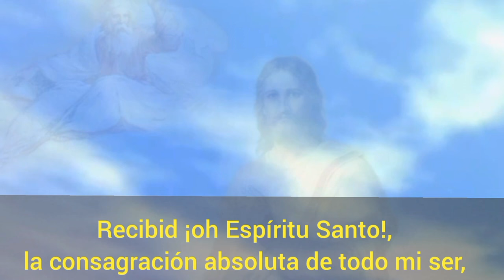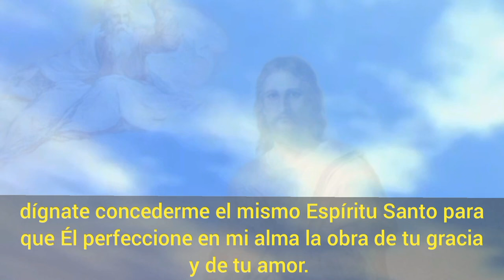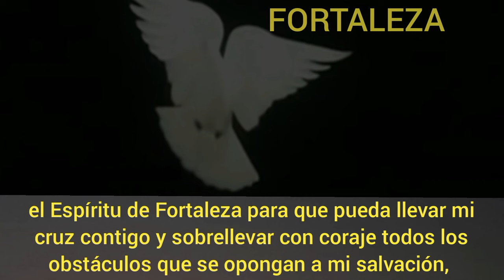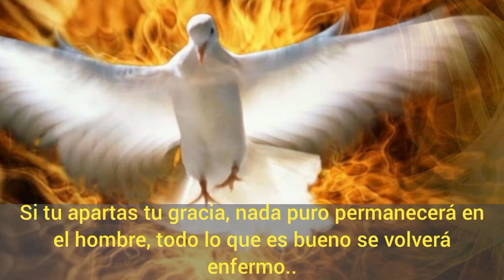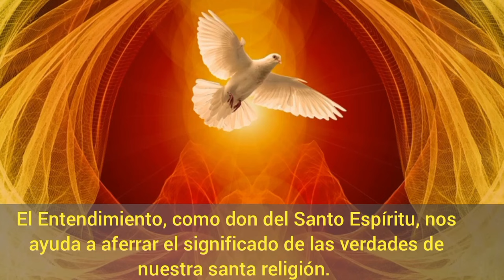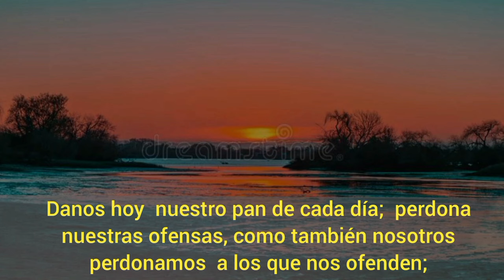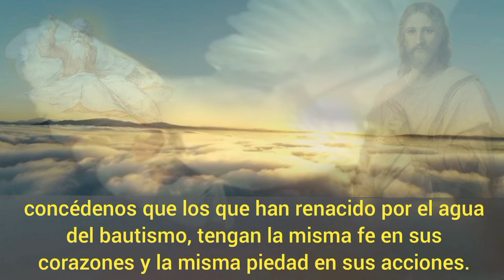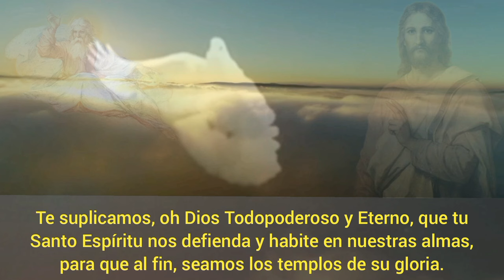Novena al Espíritu Santo. Sexto Día